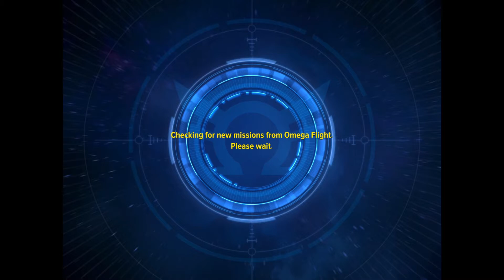Marvel Future Revolution : Episode 36: Time of Lighting Strikes, a fall back Plan